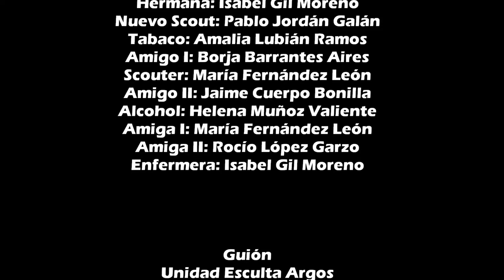Tentación GS Azimut 493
VI Concurso Federal de Cortos Scouts - Categoría 2